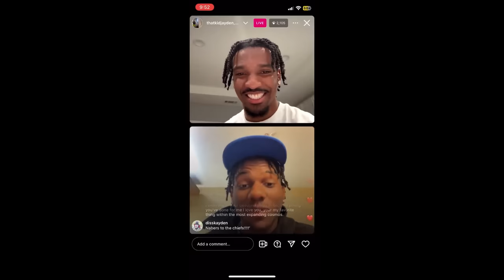Jayden Daniels' Teammate says Raiders WILL DRAFT the LSU Quarterback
Las Vegas Raiders news - Malik Nabers says on IG Live that Jayden Daniels will be a target of the Raiders, so much so he said Daniels will be parterning with his old homie.

raiders report, antonio pierce, tom telesco, sanjit t, Josh jacobs, maxx crosby, justin fields, raiders training camp, patrick graham, bo nix, jayden daniels, jj mccarthy, caleb williams,